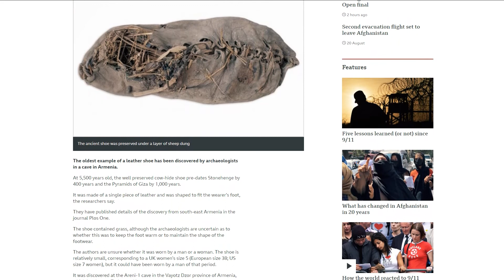МОНАСТЫРЬ НОРАВАНК | ГДЕ ВКУСНО ПОЕСТЬ В АРЕНИ? | ПОЕЗДКА ПО АРМЕНИИ | ЧАСТЬ 2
В этом ролике продолжение нашего путешествия, которое началось в Хор Вирапе.

Здесь потрясающая дорога в Нораванк, сам монастырь включает в себя церковь Сурб Карапет (Святого Иоанна Крестителя), часовню Сурб Григор (Святого Григория) со сводчатым залом и церковь Сурб Аствацацин (Святой Богоматери). Из Нораванка едем в Арени в маленький семейный ресторан под горой. Здесь нас ждет вкусный ужин. Заехать в гости к Артуру и Анне можете и вы, связавшись с ними заранее

Nazaryan's Guesthouse:
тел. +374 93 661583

Либо обратиться к гиду Арутюну, который продумает ваше путешествие так, чтобы оно обязательно включало в себя и уютные посиделки в гостеприимном доме Артура.

Гид Арутюн:
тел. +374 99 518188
Skype - alster922